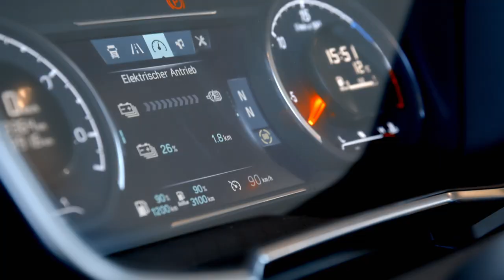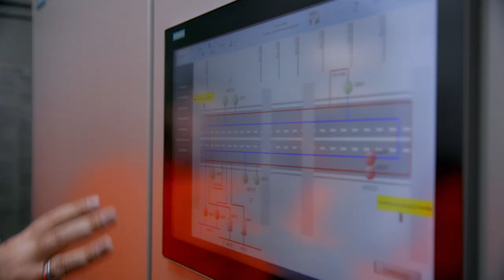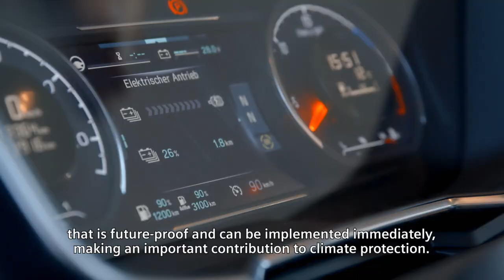World’s Longest Electric Highway (eHighway) for Trucks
With the world’s longest electric highway (eHighway) in Germany, a new dimension in electric mobility has been entered. Created by Hessen Mobil and Siemens Mobility, a reliable system of supplying power through overhead contact lines was transferred from rails to the highway. The result: a significant reduction in energy consumption, advancing the electrification of highways.

Video Chapters:
00:00 - Freight Traffic Today
00:14 - Project ELISA
00:37 - Electrification of Highways
00:55 - Proven Technology Retought
01:42 - The Longest eHighway in the World

▬ Freight Traffic Today▬▬▬▬▬▬▬▬▬▬▬▬
Shifting freight transport to rail has its limitations. Therefore, a share of this transport will need to be carried out by trucks that combine reliable service with minimum environmental impact. The eHighway system is twice as efficient as conventional internal combustion engines. This Siemens Mobility innovation supplies trucks with power from an overhead contact line. This reduces local air pollution and contributes significantly to the decarbonization of the transport sector.

▬ Project ELISA▬▬▬▬▬▬▬▬▬▬▬▬
In August 2017, Siemens Mobility was commissioned by the state of Hessen to build an overhead contact line for electrified freight transport on a ten-kilometer stretch of autobahn. With this field trial, the eHighway is being tested on a public highway in Germany for the first time. The system is installed on the A5 autobahn between the Zeppelinheim/Cargo City Süd interchange at the Frankfurt Airport and the Darmstadt/Weiterstadt interchange. The eHighway is also the first infrastructure for electric trucks in Germany. In 2019 the highway was opened for the first time.

▬ Electrification of  Highway▬▬▬▬▬▬▬▬▬▬▬▬
The electrification of Germany’s main freight routes, totaling around 4,000 kilometers, would reduce CO2 emissions with 10-12 million tons (Source: Machbarkeitsstudie). The eHighway would provide an electrified network backbone for efficient freight transport without local emissions. The technology is compatible with other drive technologies used by trucks and can also be used with innovative transport systems such as automated high-capacity trucks. As a result of its flexibility and compatibility, the system can quickly help reduce emissions and support the development of future technologies.

▬ Proven Technology Retought▬▬▬▬▬▬▬▬▬▬▬▬
The technology developed by Siemens Mobility supplies hybrid trucks with electricity from an overhead line via a pantograph. The system not only slashes energy consumption by half, but also substantially reduces local air pollution. The core element of the system is an intelligent pantograph combined with a hybrid drive. Semi-trailer or other types of trucks equipped with the system draw electricity to run their traction motors and charge their batteries from overhead lines along the eHighway and operate without local emissions. Passing other vehicles on the highway or taking evasive maneuvers is possible using the truck’s battery. The battery pack can be adapted in capacity to meet operational requirements. When
running on non-electrified highways, the truck uses a hybrid engine and a sensor system enables the pantograph to extend and contact the overhead line or retract at speeds up to 90 kmh.